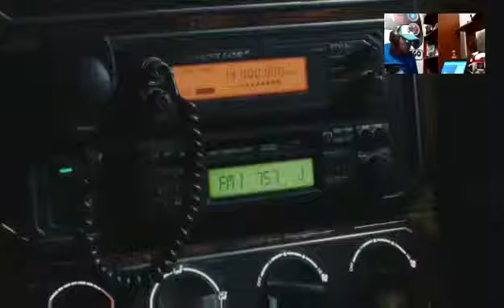DrKaram8K Devil May Cry 5 😈👍 parte 4 con Dante el hijo de Sparta y sus compañeros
Seguimos con el mejor en su género el videojuego de DMC 5 donde seguimos con Dante y sus compañeros Vi y Nero en busca de el demonio que se a apoderado de la ciudad el hijo de Sparta va en su cazeria 😊👍